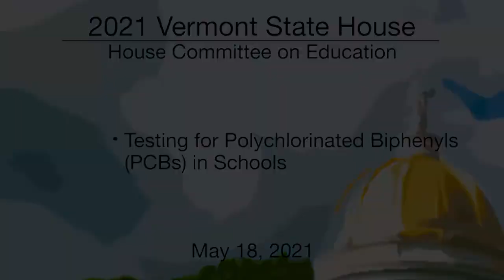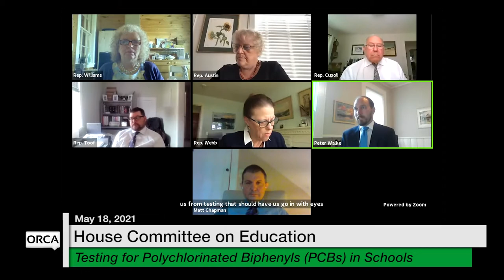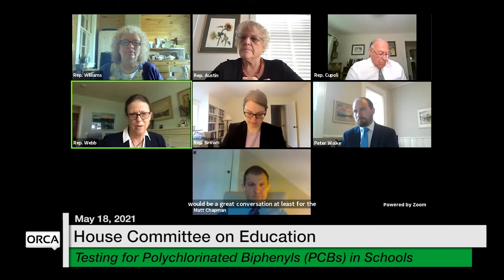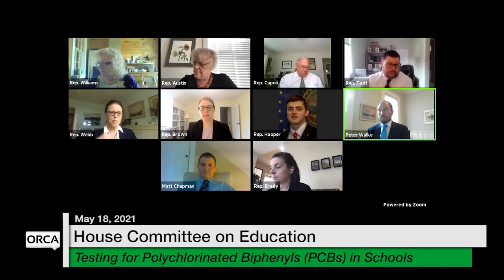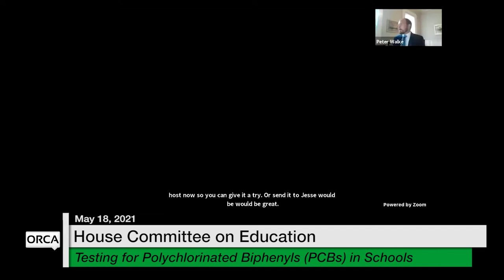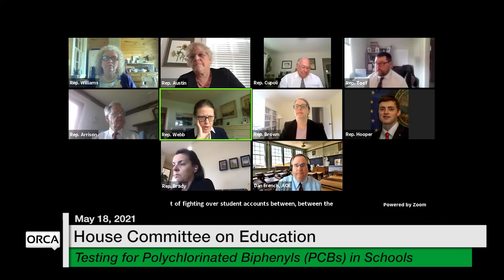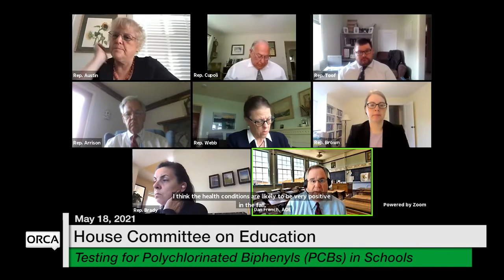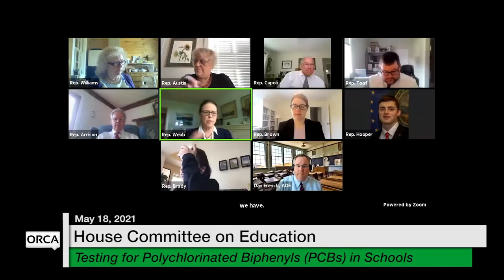Vermont State House - Testing for Polychlorinated Biphenyls (PCBs) in Schools 5/18/2021